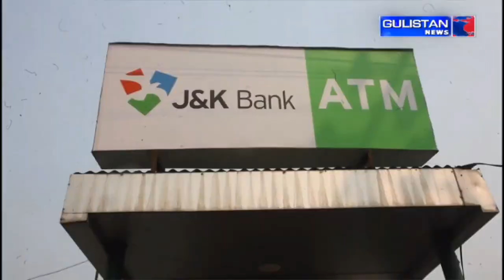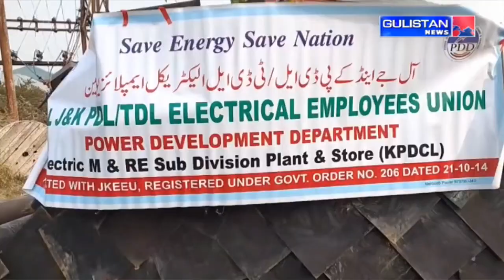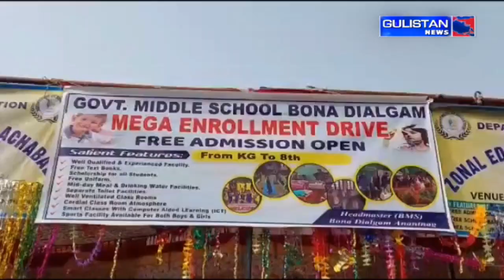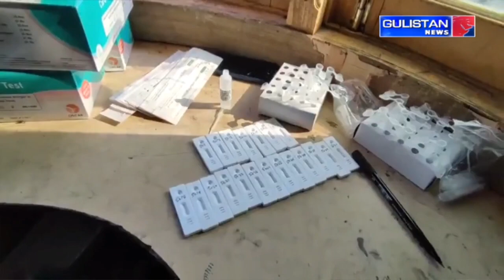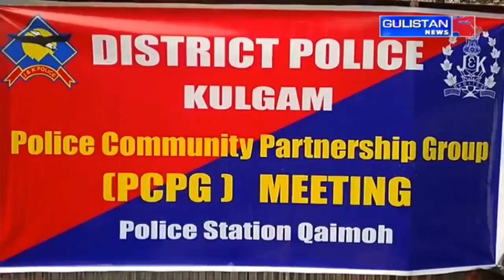KASHMIRI NEWS|| JammuAndKashmir || Gulistan News